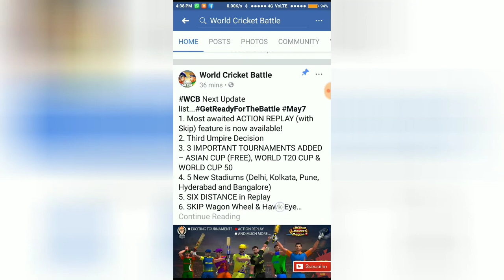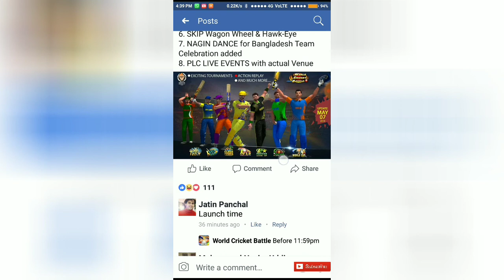🔥 WCB NEW UPDATE CONFIRM RELEASED DATE !! ACTION REPLAY !! 5 NEW STADIUMS & MUCH MORE MAY 7